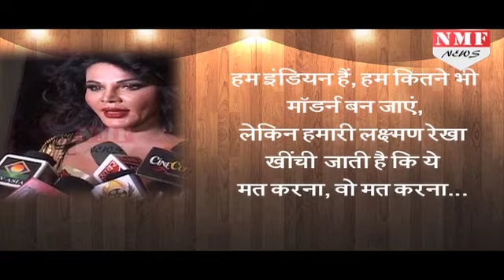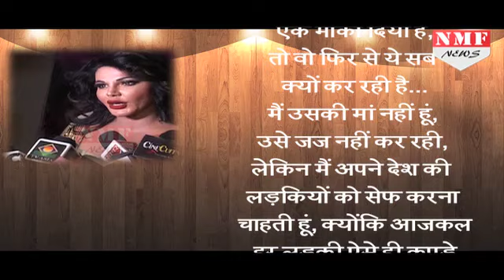Sunny Leone पर खूब बरसी Drama Queen Rakhi Sawant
Rakhi Sawant, the queen of controversies, is back at doing what she does best! Rakhi Sawant is back with what she does best – ranting! The actress has yet again chosen former pornstar-turned-Bollywood star Sunny Leone as her target. The last time, we saw her slamming the media for comparing Sunny Leone with her. This time, once again the actress is back with her desperate antics to stay in the limelight. Rakhi Sawant, the queen of controversies herself, has asked Sunny Leone to get lost from India!